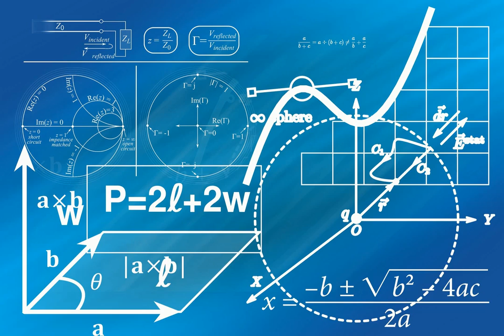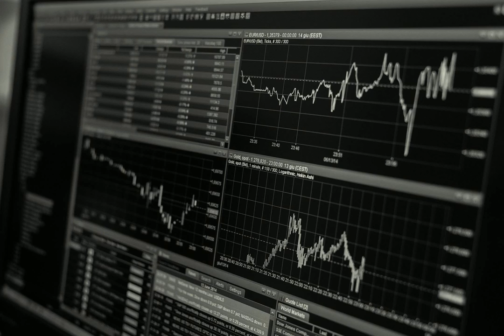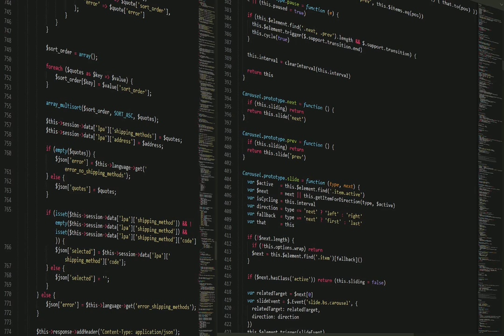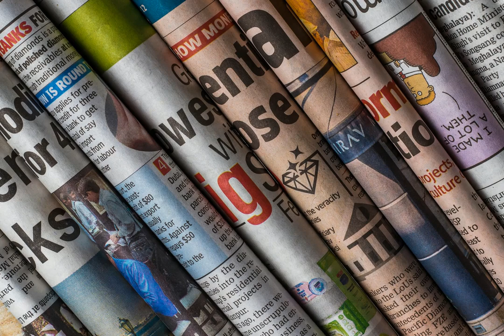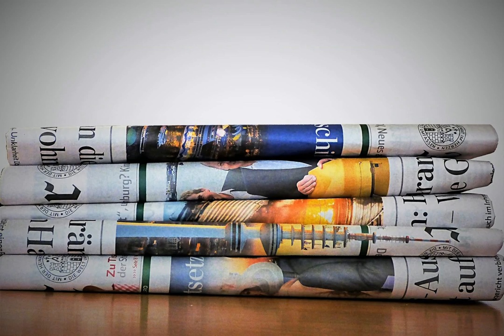Top 10 Headlines UK today 14-03-2022 PM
From Metro. Under the Headline of UK finally opens doors to Ukrainian refugees but with limit on their stay.
From The Guardian. Under the Headline of Squatters surrounded on balcony of Oleg Deripaska’s London mansion.
From The Sun. Under the Headline of Nato masses 30,000 troops.
From The Guardian. Under the Headline of Ukraine war: civilians leave Mariupol via humanitarian corridor; Russian ex-foreign minister calls for ceasefire – latest news.
From Daily Star. Under the Headline of Lewis Hamilton changing his name so mother's surname lives on as part of legacy.
From BBC. Under the Headline of Ukraine war: Pregnant woman and baby die after hospital shelled.
From The Sun. Under the Headline of Ukrainian troops blow up Russian tank.
From MailOnline. Under the Headline of Commonwealth Day: Queen issues message as other royals attend service.
From MailOnline. Under the Headline of Elon Musk wants to FIGHT Putin.
From The Telegraph. Under the Headline of Swapping Russian gas for Saudi oil is not the answer.